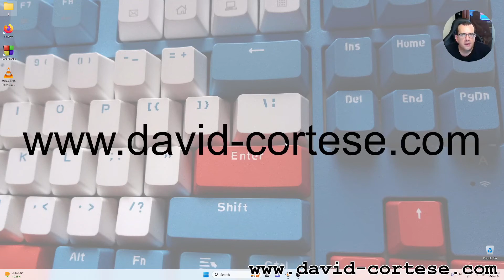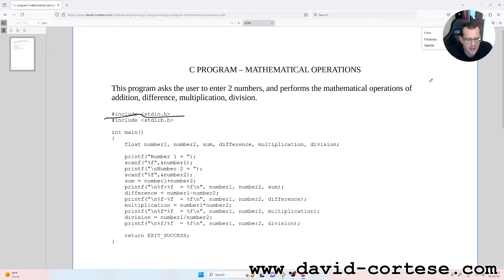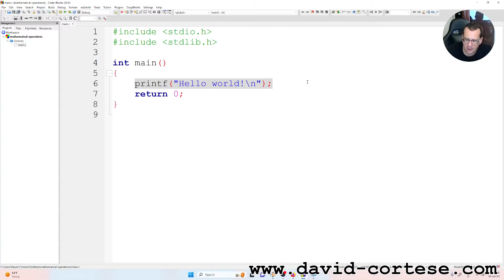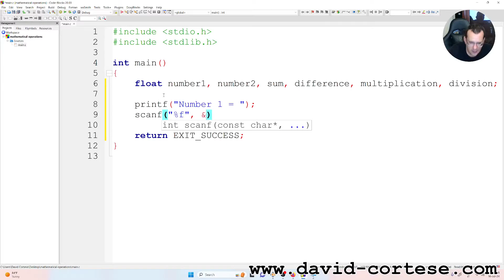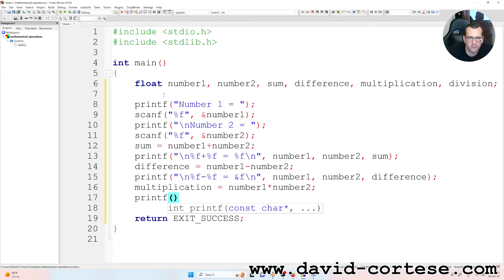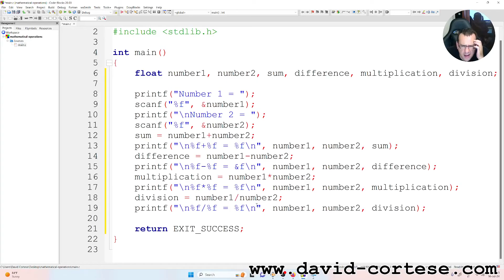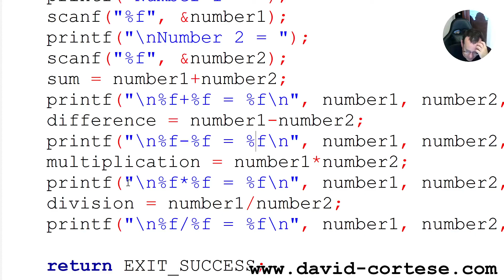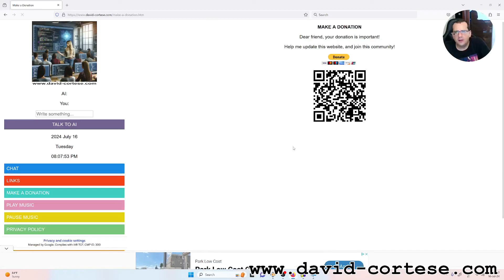SOFTWARE ENGINEERING - C PROGRAM - MATHEMATICAL OPERATIONS